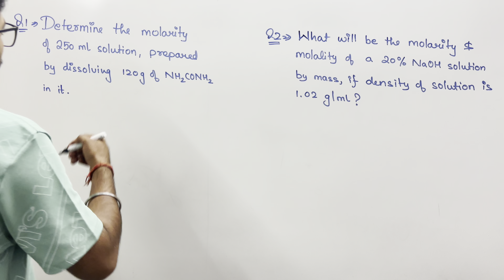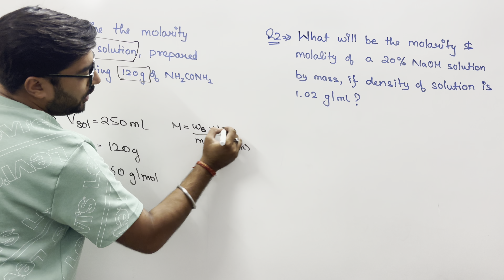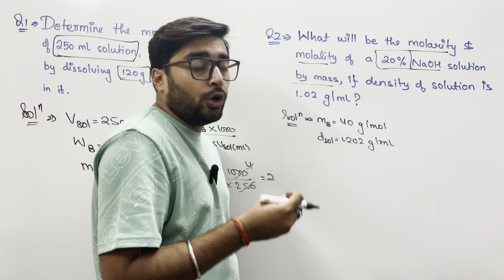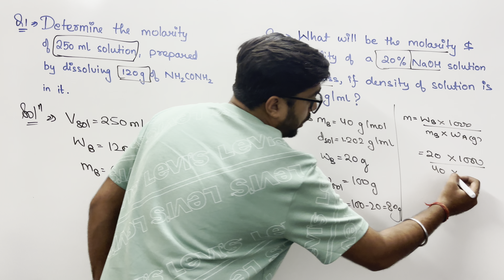Some Basic Concepts in Chemistry Lec-4 (2024-25)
Molarity and Molality practise problems are shown in this video and also you all have to complete ncert questions mentioned in the video based on pattern taught in this session.